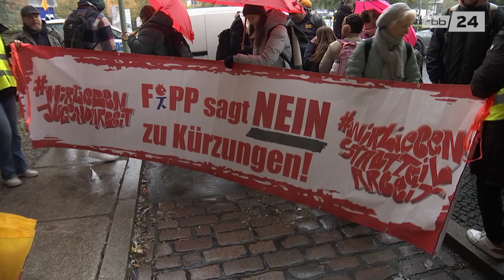Demo gegen Kürzungen bei Sozialer Arbeit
Die Bezirke müssen sparen und das wollen sie vor allem in den sozialen Bereichen tun. Betroffen wären von diesen Kürzungen vor allem Kinder und Jugendliche. Sie waren heute bei der Demo vorm Abgeordnetenhaus dabei.

Dieses Video ist ein Bericht aus der rbb24ABENDSCHAU. Die ganze Sendung läuft jeden Abend um 19:30 Uhr im rbb-Fernsehen.

Bericht: Ulrich Crüwell
Kamera: Claus Peters
Schnitt: Katrin Keller